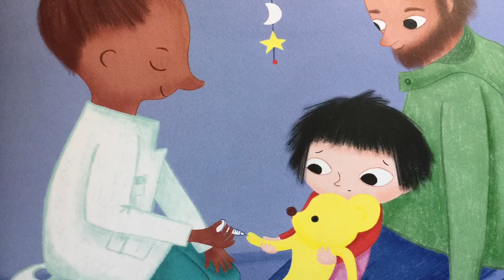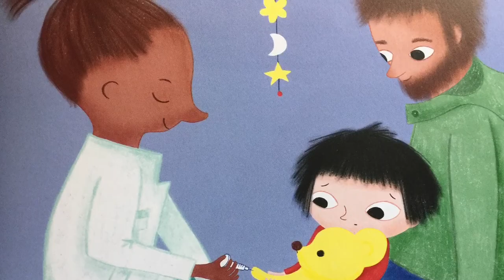Boken om att bli sjuk, 3-6 år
Lässatsningen och Montserrat berättar om faktasagan Boken om att bli sjuk av Maria Frensborg.